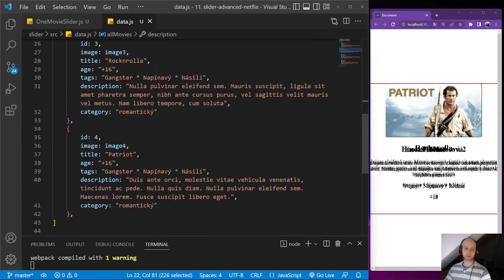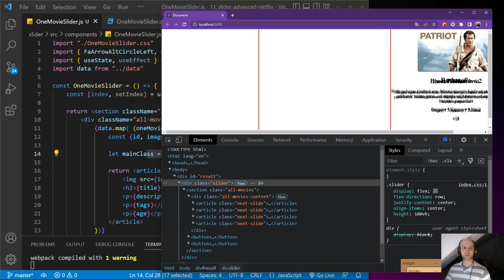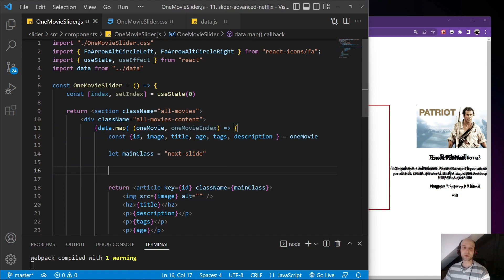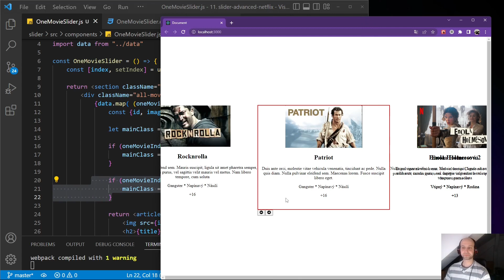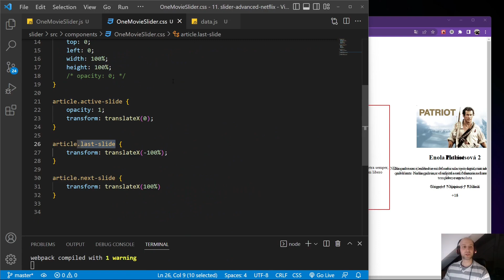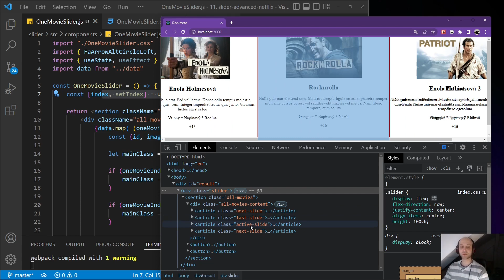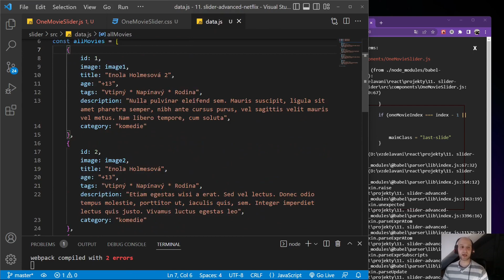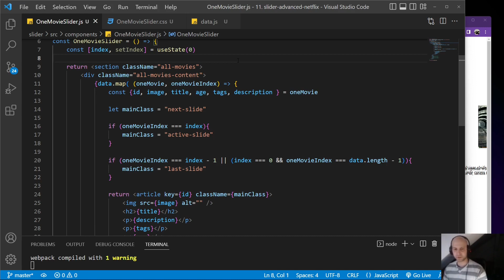106. React - Projekt pokročilý slider - přidělování class